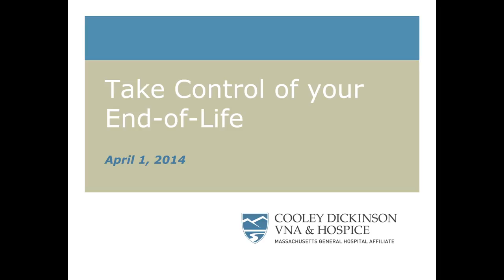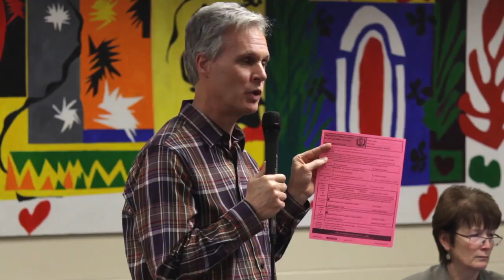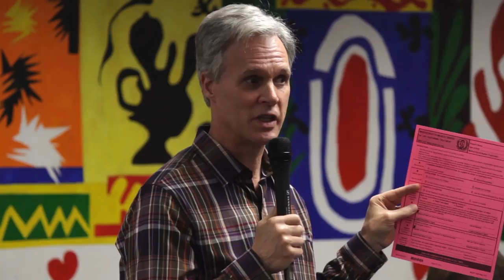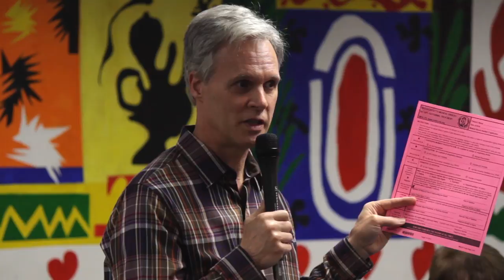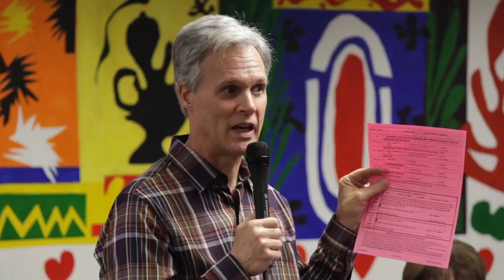VNA End of Life Panel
Panel discussion and Q and A on the most recent issues in end of life care. Presented by the VNA of Cooley Dickinson Hospital.